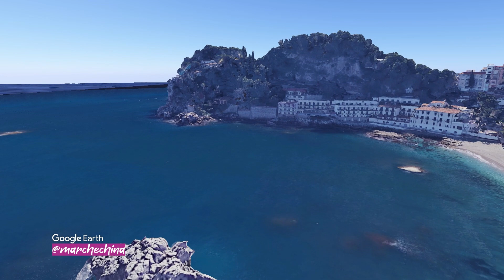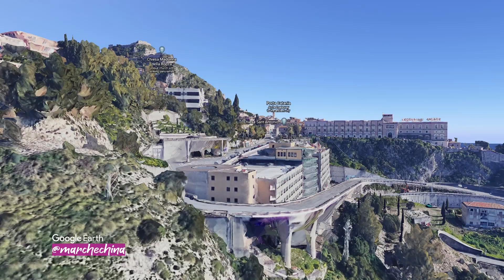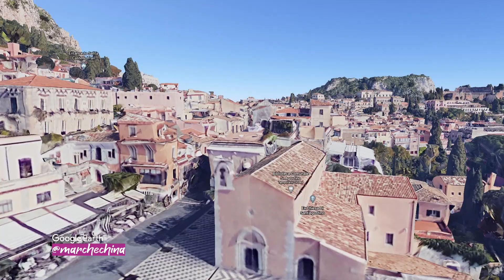Taormina - From the sky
Welcome to Taormina!!
Our visit to this beautiful city of Sicily will start from the heights of Castelmola from where you can admire a breathtaking view from the top of Etna to the sea that bathes Taormina. From here we will arrive to the Saraceno Casteltaormina Castle which dominates all of Taormina from above. After that we will go down passing near the ChurchofSanPancrazio up to the seafront and the ScogliodelloZioGennaro. From here we can admire all the beauty of the rocky and volcanic coast. We will cross the GrottaAzzurra
and IsolaBella before arriving at CapoTaormina on which the museum of VillaCaronia rests. From here we will go up the steep roads that lead to the center of the city together. We will pass near the VillaComunaleDiTaormina and enter through PortaCatania with the SantAntonioChurch on the side. Following the main street, the CathedralofTaormina will appear in front of us in PiazzaDuomo. Continuing along the main street we will arrive at the ClockTower and MiddleGate which will give us access to the ChurchofSanGiuseppe and to the incredible panorama that can be admired from PiazzaIXAprile. Continuing along the main street we will arrive at the ChurchofSantaCaterinadAlessandria (baroque style church of the 17th century), from here, following Via Teatro Greco, we will come to see the pearl and main attraction of the city: the AncientTheaterofTaormina, built in the third century BC and of Greek origin (it is the second oldest theater in size in Sicily after the GreekTheaterofSyracuse).